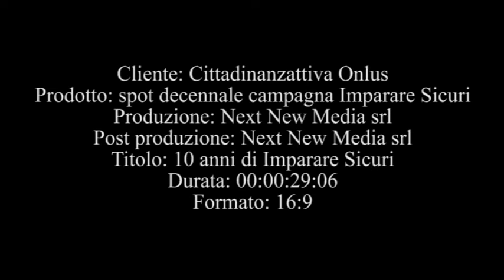Giornata nazionale della sicurezza scolastica 2012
Lo spot promozionale della X Giornata Nazionale della Sicurezza Scolastica promossa dalla Scuola di Cittadinanzattiva per il 23 novembre.